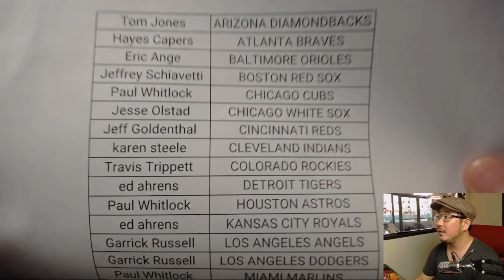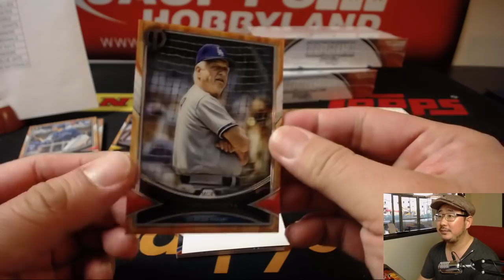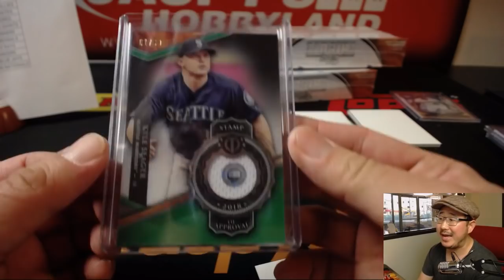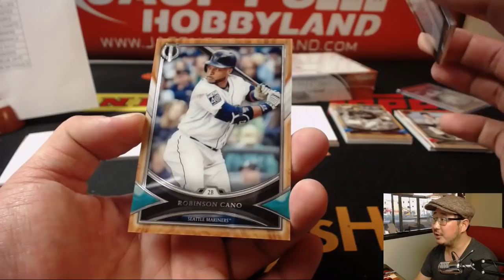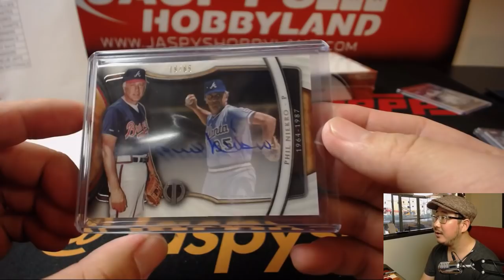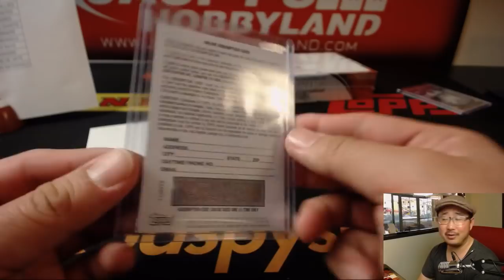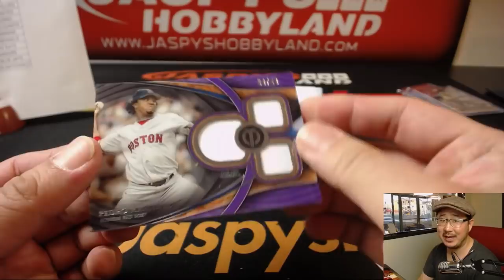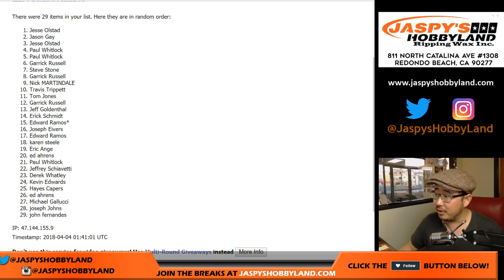Tu, 04/03/18 [3Box (1/2) PYT] #11 - 2018 Topps TRIBUTE Baseball (MLB)